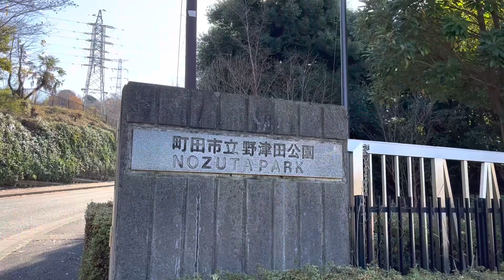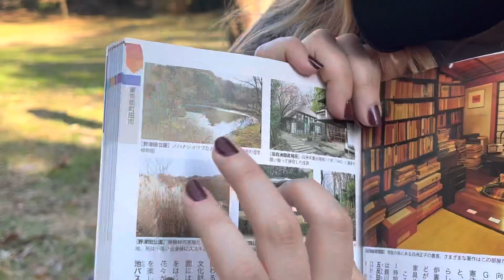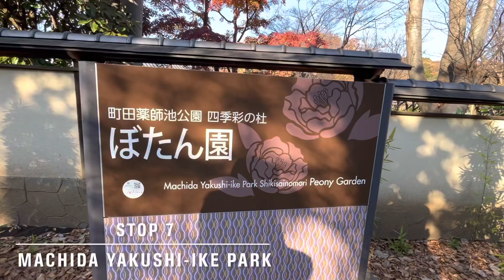Squirrel Garden?? || Walk With Me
Come on another adventure with me today!! We walk through beautiful parks, eat delicious mochi, and end it all a a squirrel garden. Yes you heard me a squirrel garden. Come tag along!